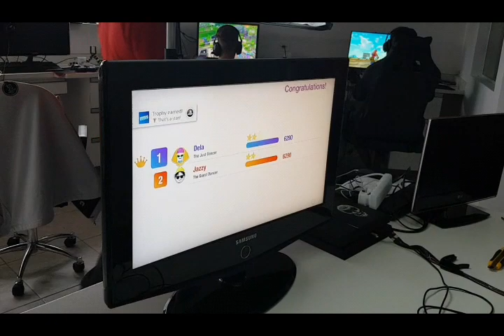Dançando e se divertindo com Just Dance 2019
Veja quem se deu melhor Lucca Louzas, Higor Martinelli, Caio Frison, Dela Fiorii e o Myicahel Tamburini para mexer o esqueleto ao som dos hits de Just Dance 2019.